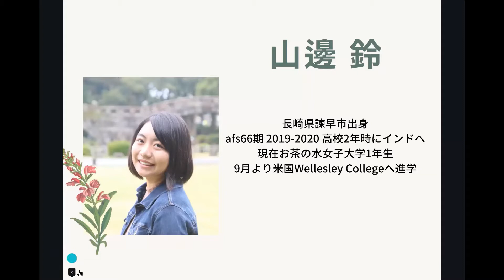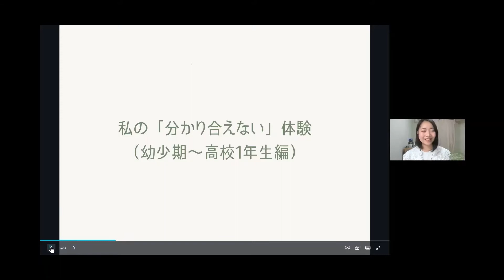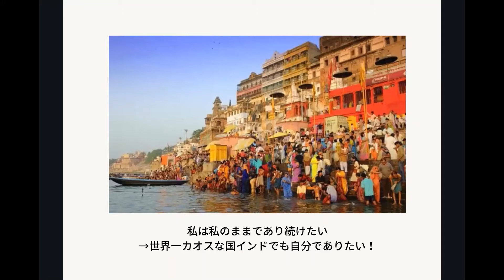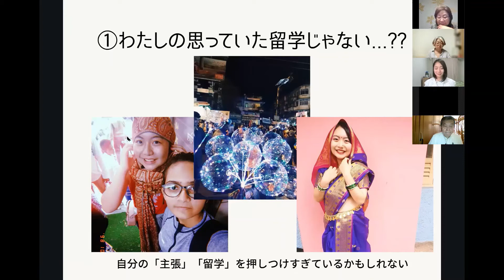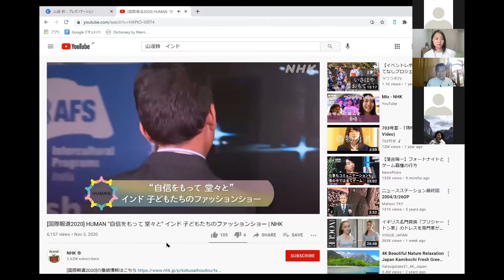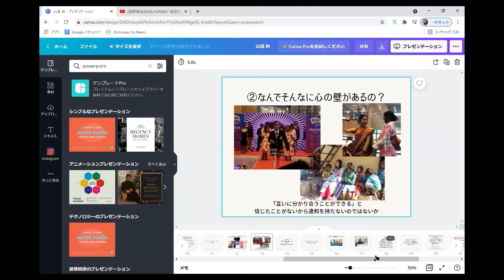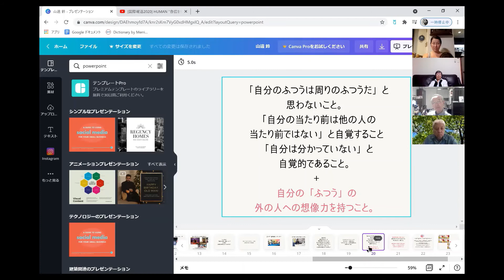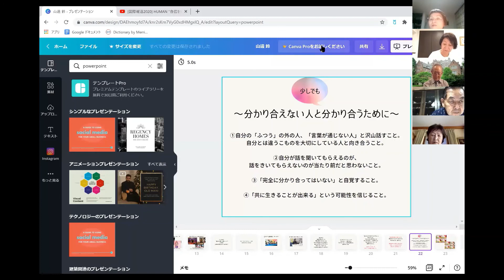【AFS友の会】山邊鈴さん講演『分かり合えない人と分かり合う方法』（2021.06.17）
AFS66期生（2019～2020）として高校生の約１年間をインドで過ごした山邉鈴（リン）さんに『分かり合えない人と分かり合う方法』をテーマにお話しいただきました。

山邊さんは長崎県諫早市出身。中学生の頃から国内外の格差や貧困に関心を持ち、学生団体の設立や途上国の取材活動を通じて活動。高校２年次にAFS 66期としてインドに留学し、インドのカースト制度に対する問題意識から、留学中に現地でスラム街の子ども達をモデルにファッションショーを開催しました。
帰国後は国内の格差の広がりや分断への危機感から「この割れ切った世界の片隅で」という記事を執筆。数々のメディアに取り上げられ、また著名人との対談にも登場しています。

主催：AFS友の会
WEBレポートもご覧ください

◆AFS友の会とは
AFSは世界大戦中に傷病兵の救護輸送に携わったアメリカのボランティア組織（American Field Service）から出発した国際的な教育交流団体で、その日本組織である公益財団法人AFS日本協会は約70年の歴史を持つ高校生交換留学のパイオニアです。平和と相互理解をめざし国際的視野を持つ地球市民を育てるため、さまざまな異文化と接する機会を提供することを活動の目的としています。
AFS友の会はAFSプログラムの参加者だけでなく、ボランティア、ホストファミリー、ホストスクール、派遣生保護者など、AFSに関わったことのある人、またAFSに関心のあるすべての人を対象とし、様々なネットワーキング活動やイベントを通じて、AFS活動の継続・発展への協力をめざすネットワークです。